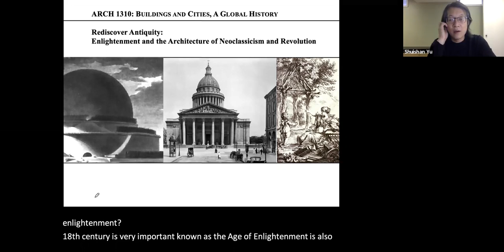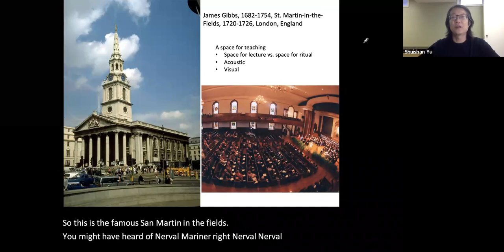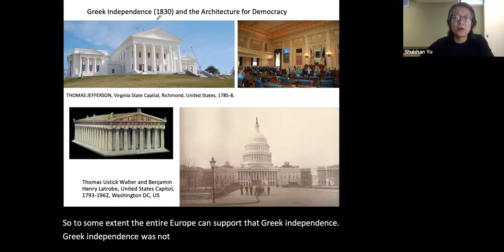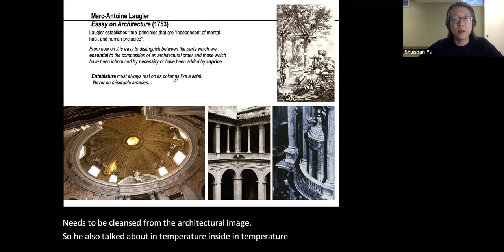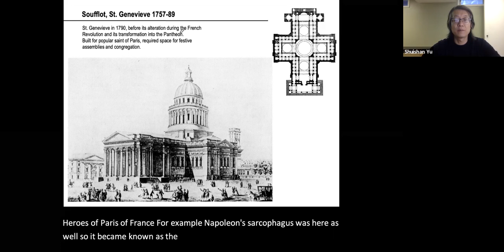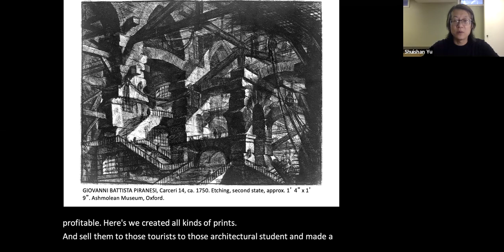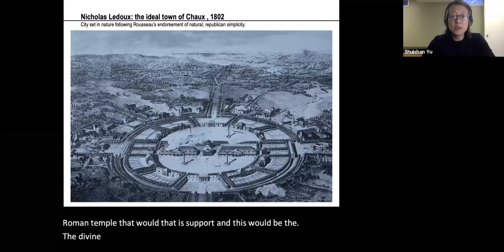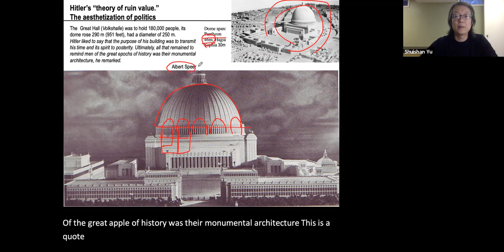21 Rediscover Antiquity: Enlightenment & arch. of Neoclassicism/Revolution 建築大歷史 Global Arch History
The video of the lecture “Rediscover Antiquity: Enlightenment and the Architecture of Neoclassicism and Revolution” 考古再發現：啟蒙運動與建築領域的復古與革命 in 于水山建築大歷史 Global Architectural History by Prof. Shuishan Yu.